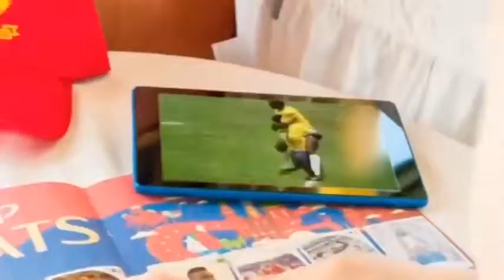WC18 Trailer ft. Linkin Park cover by Jung Youth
A trailer of these film. known as World Cup. and these time host is Russia.
World Cup is time, where every great fans unite with thier emotion. and In the End, Its doesn't matter.
So, Best of Luck.
Every team.
Football Unite Us.
Cover by Jung Youth.
Don't forget to leave a Feedback as-